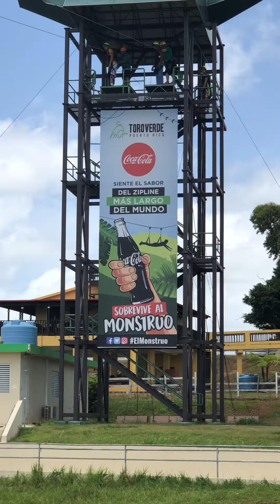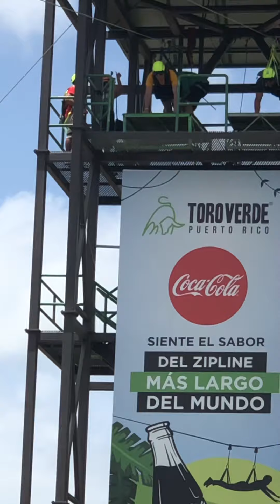PR Monster 4